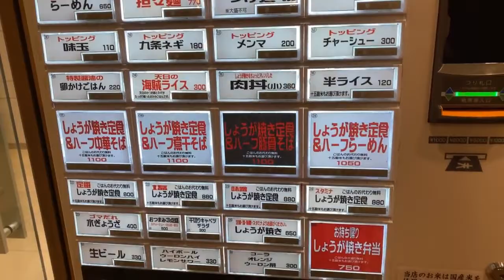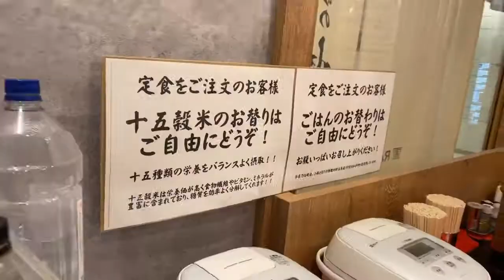MUKBNAG 5KG Ramen Challenge!! complete prize 20,000yen - Japanese Idol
Time limit 60min.
Prize money 20,000 yen

I challenged a gluttony challenge that no one has succeeded.

もえのあずき Moeno Azuki 萌梓 โมเอะอาซุ  โมเอะ

대식가 bigeater 大胃王
먹고 싶은 대로 실컷 먹음
마음껏 마시다